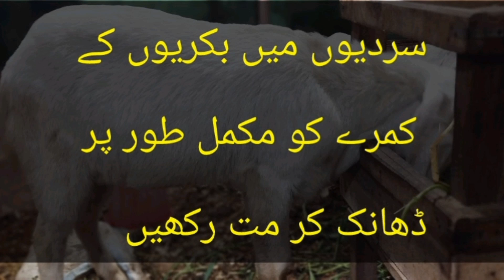Sardion main bakrion ki jagah full mat band rakhainबकरियों के कमरे को पूरी तरह से न ढकें